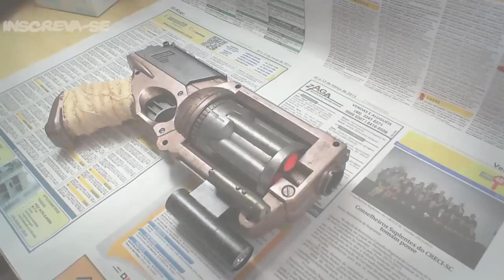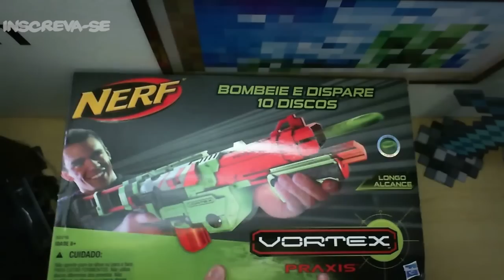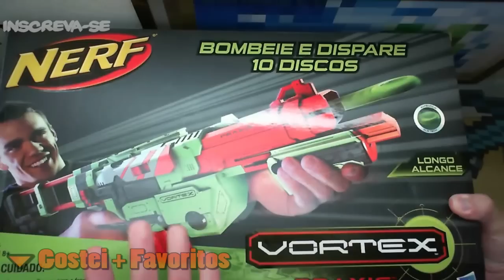Projeto Nerf Tunada #7 - Pintura Personalizada (part. Final)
✪ Bate-Papo é no Twitter: @kaka_craft

Olá galera,
Neste episódio vamos finalizar o projeto "Peacemaker" No final do vídeo falo qual será a nova Nerf. =D

- Betume à base de água (lojas de artesanato)
- Pincel
- Algodão e água
- Cola Expoxi (acha-se até em supermercados)
- Pano americano, ou de sua preferência.
- Água morna e café
- Tinta vermelha
- Escova de dente velha

Não perca o próximo episódio!
Um grande Abraço
Kaká